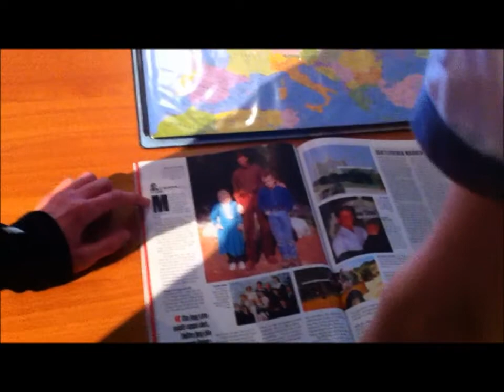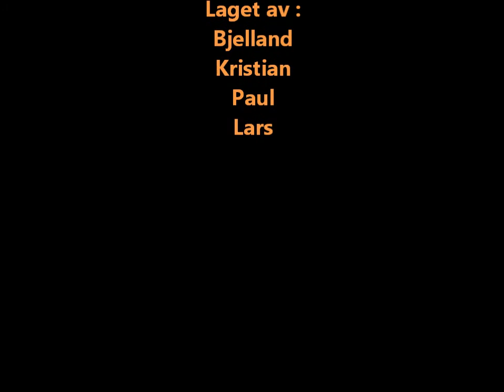Vampyren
Norsk Projekt av Paul Grønning, Lars Dahle Øverby, Torstein Bjelland og Kristian Vathne.